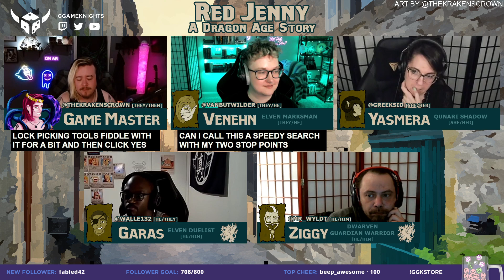Red Jenny: A Dragon Age Story | Episode 52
- Every Monday at 8pm ET!

FEATURING:
@savvyseaworth as Venehn
@greeksid as Yasmera
@walle132 as Garas
@mr_wyldt as Ziggy
& GM @thekrakenscrown!